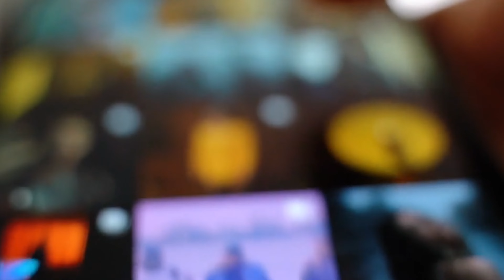L'erreur déchirante d'un père laisse un bébé de 16 jours dans un parking, il s'effondre ...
En 2017, Daniel Mitchell, un père de 18 ans originaire de Californie, a été filmé par des caméras de surveillance en train d’abandonner son bébé de 16 jours dans un parking de centre commercial. Après avoir laissé l’enfant seul, le nourrisson a été retrouvé par des passants qui ont immédiatement appelé la police. L'enfant a été emmené à l'hôpital et confié aux services de protection de l'enfance. Mitchell a été arrêté et inculpé de plusieurs chefs d'accusation, notamment de mise en danger d’enfant et de possession de cocaïne. Cette affaire poignante a mis en lumière l'importance de la sécurité des enfants et de la responsabilité parentale.